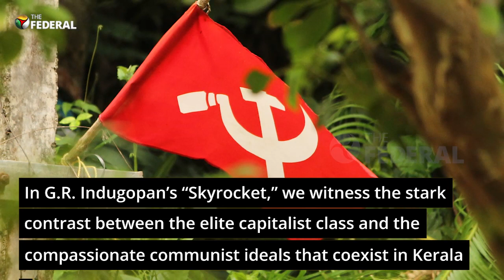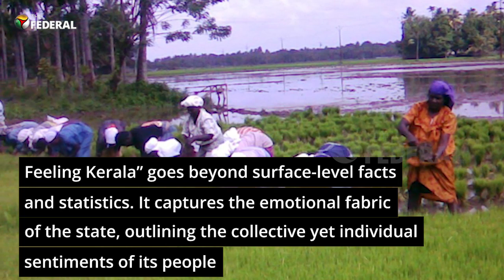New book of stories dives deep into Kerala’s soul | The Federal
Feeling Kerala: An Anthology of Contemporary Malayalam Short Stories, translated from the Malayalam by Devika J,

transports readers to a multifaceted Kerala, challenging stereotypical narratives. Through 13 diverse tales, the book captures the spirit of Kerala, exploring the lives of its people beyond the surface. From women battling patriarchy to marginalised labourers and the coexistence of elite capitalism and compassionate communism, these stories delve into the collective yet individual sentiments that shape Kerala.